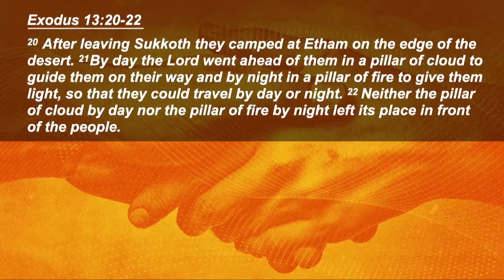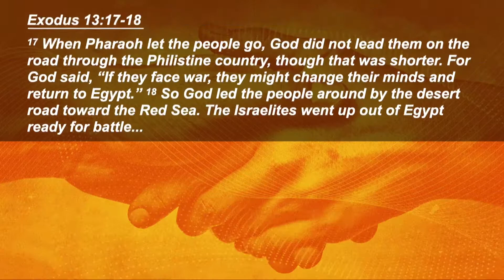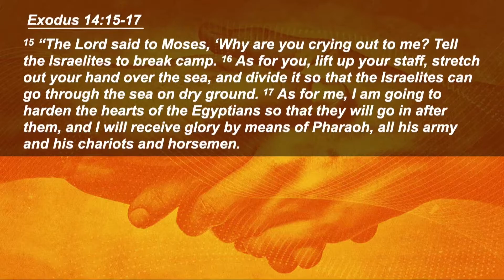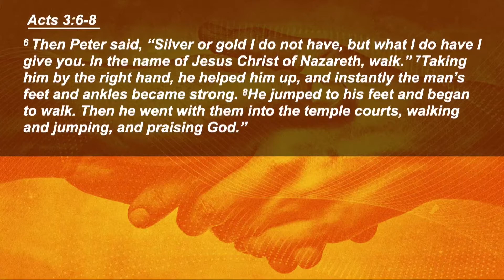God wants partners. Pastor Sarah Raganooth. March 28 2021